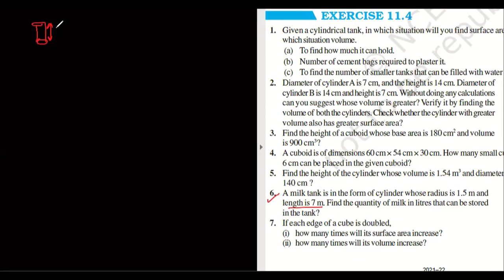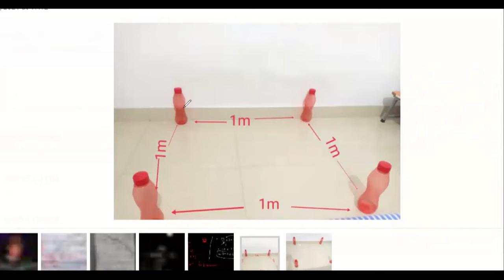Ex 11.4 Q6 Class 8th | Mensuration | milk tank cylinder radius 1.5 length 7Find quantity milk litres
Q6 A milk tank is in the form of cylinder whose radius is 1.5 m and
length is 7 m. Find the quantity of milk in litres that can be stored
in the tank?

Rest of the videos from this chapter you can find in the playlist

Join our live online classes and ask your doubts in one on one classes by contacting us on 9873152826

Ex 11.4,
Q6,
Class8th,
class8,
mensuration,
Volume,
volume of cylinder,
capacity,
volume in liters,
A milk tank, is in the form of cylinder, whose radius is 1.5 m, and
in the tank?,